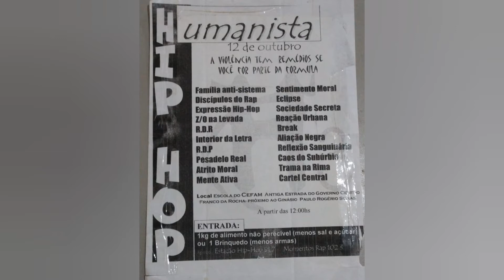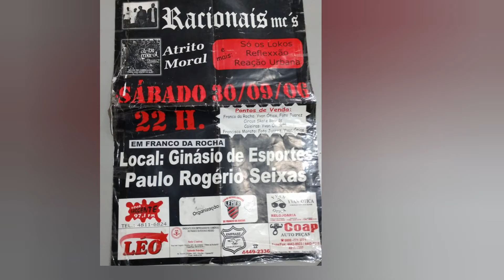Oficina de Mc Arte das Palavras / AULA 13 História do Hip Hop Franco da Rocha 5 Arte Educadora: Chai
Vibrações Positivas meu povo! Sejam bem vind@s.
Sou a Chai Mc, Compositora, Artesã e Arte Educadora, essa é a aula 13 da Oficina de Mc Arte das Palavras desenvolvida pelo edital de Oficinas Culturais da Secretaria de Cultura de Franco da Rocha.
Tema: Rede de Fortalecimento
*História do Hip Hop (Franco da Rocha part.5)
Resgate de memória, o inicio das manifestações e ações da cultura Hip Hop em Franco da Rocha.
Dj Rodrigo Juquery
37 anos, militante de esquerda há mais de 15 anos, encontrou no movimento hip hop a consonância com a vida social pública. As questões sociais sempre o incomodaram,pois é nessa via que se constata a real necessidade de realizar uma intervenção no cotidiano que, por sua vez, carece de soluções em inúmeras questões sociopolíticas:
educação, saúde, saneamento básico, comunicação, etc. Foi no movimento hip hop que Dj Rodrigo encontrou o seu caminho para a humanas, para a criatividade de uma atividade humana que compreende em quatro canais de comunicação artística, política, filosófica,sociológica e que surge de modo independente da mídia tradicional desde os anos 80 do século XX: movimento hip hop (Breaker/B.Girl, DJ, MC (Rapper) e o grafiteiro/a.

Conheça mais sobre a história do Dj Rodrigo Juquery.

Artistas e fazedores de Cultura de Franco da Rocha não se esqueçam de se inscreverem no Mapas Cultural.

Compartilhem aqui nos comentários, o que vocês acham das memórias da nossa cidade?
Não se esqueçam bebam muita água e cuidem-se.